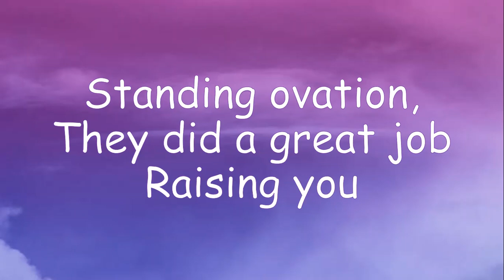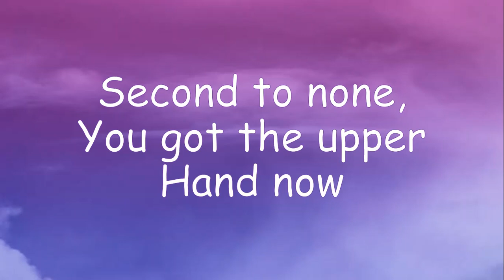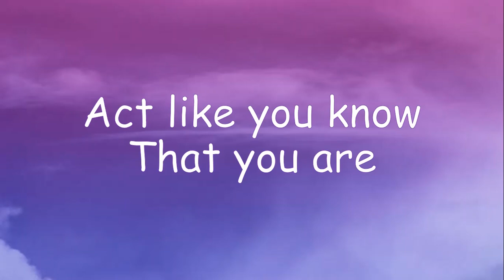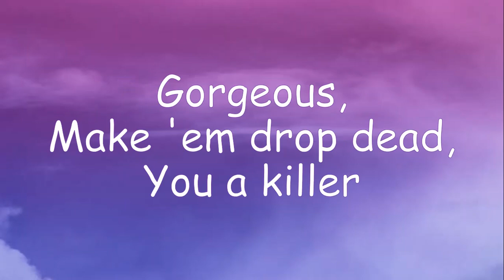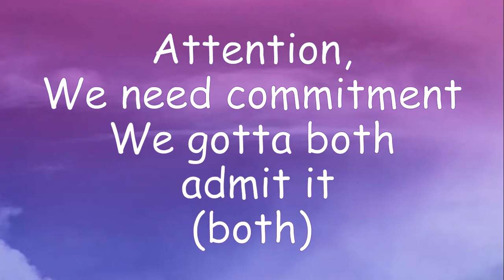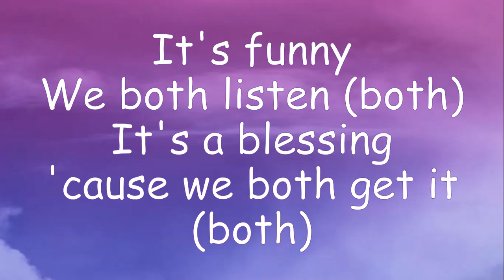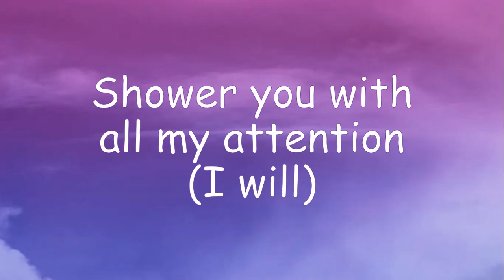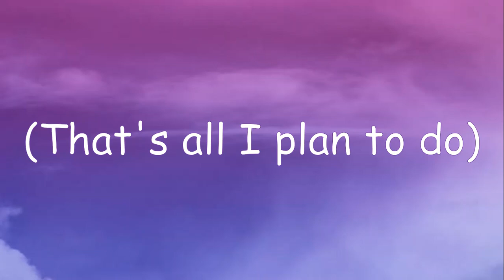Intentions - Justin Bieber ft Quavo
Intentions - Song by Justin Bieber and Quavo

And if you have any ideas, feel free to use the comment section.

Lyrics

Stay in the kitchen cookin' up, got you're own bread (Whip it)
Heart full of equity or an asset (Asset)

Heart full of equity, you're an asset (Uh-uh)